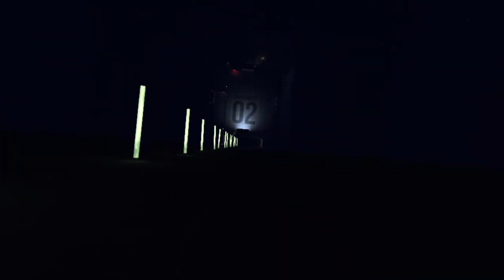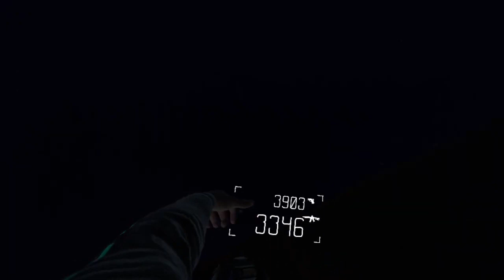WHAT DID I EVEN DO!? - BONEWORKS Part 8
I became one with the void! Arthur go into the void before they could kill his physical body, so when he did die, he consciousness would live on inside the void, giving him a form of immortality. I didn't know this at the time of recording the video however.